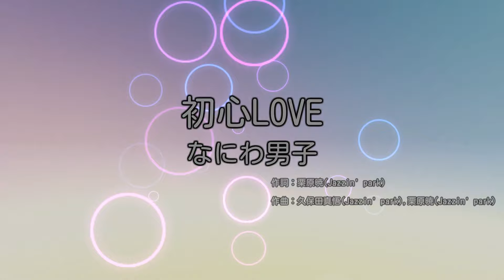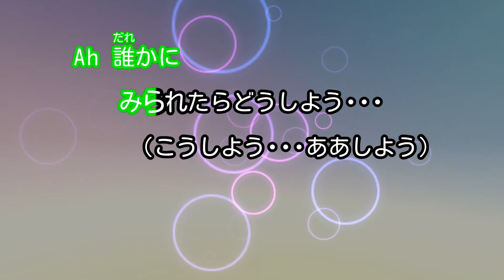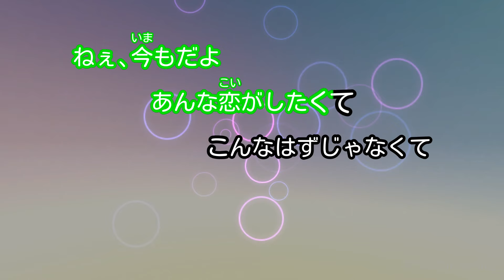【カラオケ】初心LOVE（うぶらぶ）/ なにわ男子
作詞：栗原暁 / 作曲：久保田真悟、栗原暁 / 編曲：久保田真悟
2021年11月12日リリース
ソフトバンク｢5G LAB｣CMソング